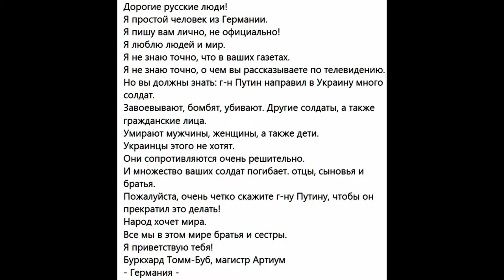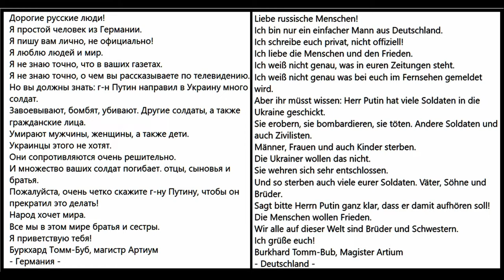мир Украина Ukraine Frieden Украина мир Нет войны Kein Krieg!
мира! Нет войны!

Дорогие русские люди!
Я простой человек из Германии.
Я пишу вам лично, не официально!
Я люблю людей и мир.
Я не знаю точно, что в ваших газетах.
Я не знаю точно, о чем вы рассказываете по телевидению.
Но вы должны знать: г-н Путин направил в Украину много солдат.
Завоевывают, бомбят, убивают. Другие солдаты, а также гражданские лица.
Умирают мужчины, женщины, а также дети.
Украинцы этого не хотят.
Они сопротивляются очень решительно.
И множество ваших солдат погибает. отцы, сыновья и братья.
Пожалуйста, очень четко скажите г-ну Путину, чтобы он прекратил это делать!
Народ хочет мира.
Все мы в этом мире братья и сестры.
Я приветствую тебя!
Буркхард Томм-Буб, магистр Артиум
- Германия -

FRIEDEN! Kein Krieg!

Liebe russische Menschen!
Ich bin nur ein einfacher Mann aus Deutschland.
Ich schreibe euch privat, nicht offiziell!
Ich liebe die Menschen und den Frieden.
Ich weiß nicht genau, was in euren Zeitungen steht.
Ich weiß nicht genau was bei euch im Fernsehen gemeldet wird.
Aber ihr müsst wissen: Herr Putin hat viele Soldaten in die Ukraine geschickt.
Sie erobern, sie bombardieren, sie töten. Andere Soldaten und auch Zivilisten.
Männer, Frauen und auch Kinder sterben.
Die Ukrainer wollen das nicht.
Sie wehren sich sehr entschlossen.
Und so sterben auch viele eurer Soldaten. Väter, Söhne und Brüder.
Sagt bitte Herrn Putin ganz klar, dass er damit aufhören soll!
Die Menschen wollen Frieden.
Wir alle auf dieser Welt sind Brüder und Schwestern.
Ich grüße euch!
Burkhard Tomm-Bub, Magister Artium
- Deutschland -